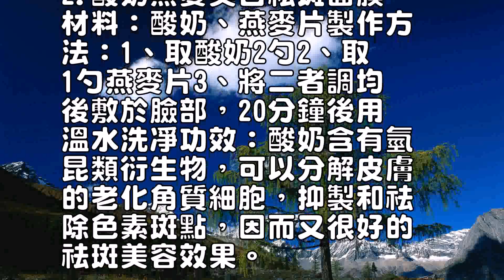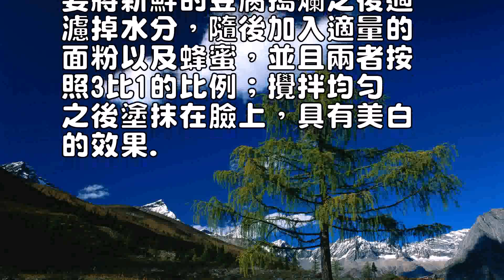自製美白祛斑面膜分享5種方法自製美白祛斑面膜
0
自製美白祛斑面膜，在我們
的生活中面膜不僅僅只能在
商場上能夠買道德，其實我
們自己在家也是也已自做面
膜的，那麼你知道怎麼自製
美白祛斑面膜嗎？

以下奇麗小編為您分享5種
方法自製美白祛斑面膜.1
.冬瓜面膜：做法：冬瓜去
皮和籽，然後打成泥狀。

使用方法：靜敷約20分鐘
洗凈即可。

效果：清潔皮膚，清除毛孔
內髒物，淡化雀斑，有效改
善暗啞膚色。

2.酸奶燕麥美白祛斑面膜
材料：酸奶、燕麥片製作方
法：1、取酸奶2勺2、取
1勺燕麥片3、將二者調均
後敷於臉部，20分鐘後用
溫水洗凈功效：酸奶含有氫
昆類衍生物，可以分解皮膚
的老化角質細胞，抑製和祛
除色素斑點，因而又很好的
祛斑美容效果。

酸奶和燕麥片中的維生素e
等活性物質對皮膚又祛斑增
白的作用。

3.珍珠粉美白面膜材料：
珍珠粉、牛奶、蜂蜜做法：
將珍珠粉和牛奶以及蜂蜜混
合之後塗抹在臉上。

註意蜂蜜的量不能夠太多，
否則會導致塗抹在臉上的時
候出現不均勻的情況。

二十分鐘之後用溫水清洗臉
頰。

在敷面膜的時候也可以稍微
的按摩一下面部肌膚，這樣
能夠很好的促進血液循環，
淡化色斑。

另外，做這種面膜的時間最
好選擇每天晚上睡覺之前。

功效：珍珠粉以及牛奶都具
有很好的美白以及滋養肌膚
的作用，經常使用還能夠淡
化色斑，一舉多得。

4.豆腐面膜材料：豆腐、
蜂蜜、面粉做法：將新鮮的
豆腐搗爛之後過濾掉水分，
隨後加入適量的面粉以及蜂
蜜，並且兩者按照3比1的
比例；攪拌均勻之後塗抹在
臉上，大約二十分鐘之後就
可以去除。

功效：老中醫告訴我們，經
常使用這種中藥面膜能夠很
好的美白肌膚，令肌膚呈現
透明的質感，非常的漂亮。

5.紅茶面膜材料：紅茶、
紅糖、面粉、清水做法：將
紅茶和紅糖加入適量的清水
在鍋中煎煮片刻，然後去除
藥渣，將藥液放涼；等到藥
液大約四十度左右的時候加
入適量的面粉，攪拌均勻之
後塗抹在臉上，大約十五分
鐘之後就可以洗臉了。

功效：這種面膜具有很好的
滋潤肌膚的作用，長期堅持
服用能夠很好的令皮膚更加
的白皙有光澤。

以上就是奇麗小編為你介紹
的自製美白祛斑面膜，豆腐
面膜是最簡單的做法，只需
要將新鮮的豆腐搗爛之後過
濾掉水分，隨後加入適量的
面粉以及蜂蜜，並且兩者按
照3比1的比例；攪拌均勻
之後塗抹在臉上，具有美白
的效果.